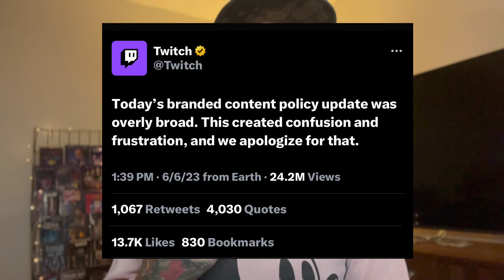The Fine Brothers 2.0? Twitch's Sponsorship Debacle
Yesterday, twitch dropped a very crazy announcement . Here are my thoughts!

Join me for unforgettable gaming experiences and real-life adventures on Twitch, Kick, and TikTok! With high-quality streams featuring special effects, hilarious skits, and surprises around every corner, my channel is like a mashup of Sesame Street, Nickelodeon, and Adult Swim. Whether I'm playing Nintendo classics, indie favorites, horror games, VR masterpieces, producing live-action skits, or exploring the world through my IRL streams, I always bring my A-game.

HUNI BADGER! use this link to SUPPORT ME!

AltCustoms! get an AMAZING mini or full sized CUSTOM Mechanical KEYBOARD

MERCH!!